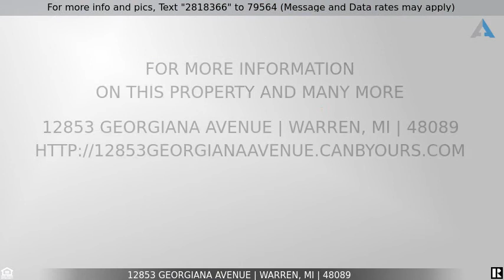Priced at $58,000 - 12853 GEORGIANA Avenue, Warren, MI 48089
Home for Sale in Warren

Great opportunity for an Investor. Warren, 2 br, 1 baths, 1 car garage. Recently vacant, target rent range is $875 to $1000 per month. Also, great house for an individual or family. Sold as is, Buyer will be resp. for City Inspection and all inspections if required. Close access to all the expected amenities (public transportation, grocery stores, public schools, and hospitals etc). Sold as is. ALL OFFER PACKAGES MUST INCLUDE: 1) Purchase Agreement, 2) Buyer signed agency disclosure, 3) Buyer signed LBP, 4) Buyer signed Seller's Disclosures, 5) Proof of funds. Buyers agent is required to be physically present for all showings unless prior written consent is given. Buyer's Agent to verify all information.